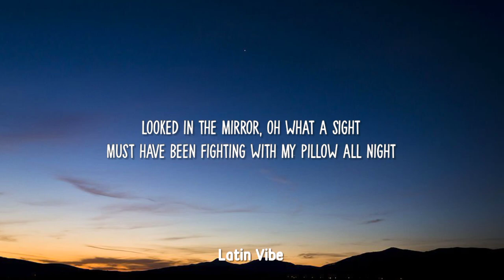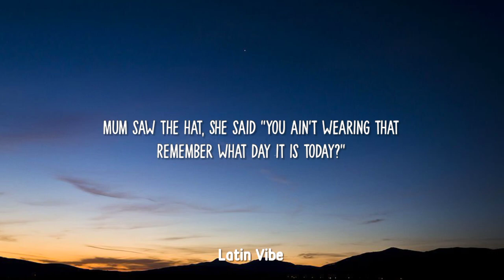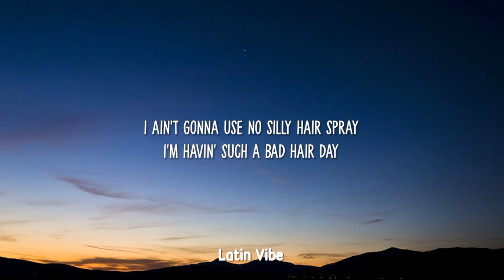Kiwi Kidsongs - Bad Hair Day (TikTok, sped up) [Lyrics] Mousse ain't Sticking, Water ain't Slicking